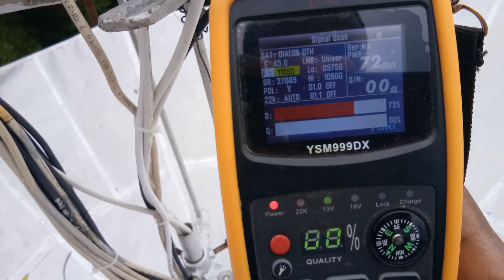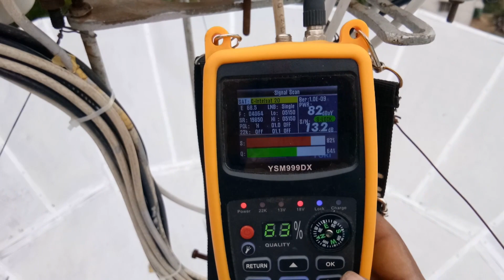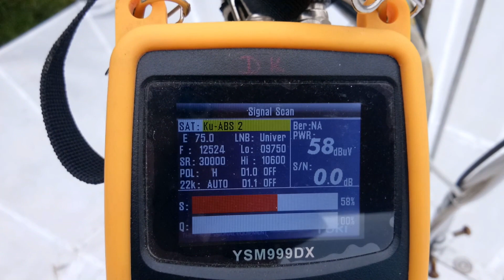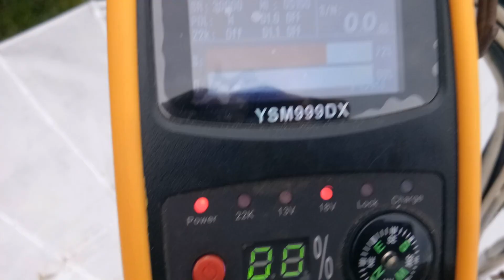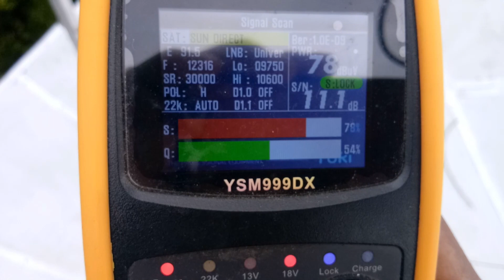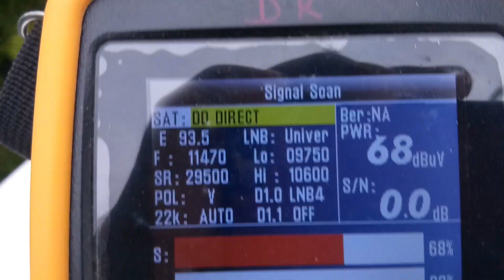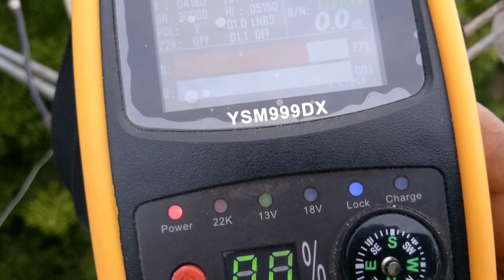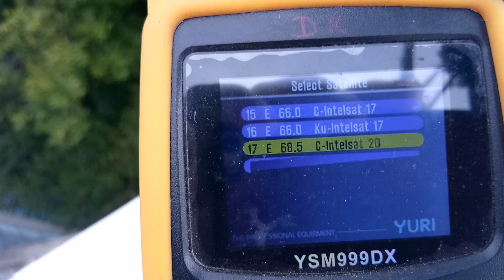12 FEET C BAND ANTENNALL KU & C BAND SIGNAL SETTINGS// TAMIL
12 FEET C BAND ANTENNALL
 KU & C BAND SIGNAL SETTINGS// TAMIL
45.1 E        66 E     68.5 E      70.5 E
75 E    76.5 E    78.5 E     83 E
87.5 E    88 E    91.5 E    93.5 E
95 E   97.3 /98 E   105.5 E  108.2 E